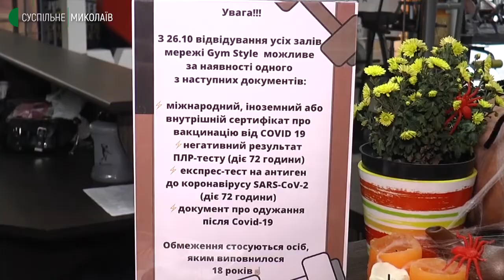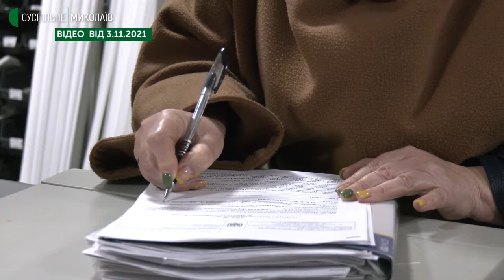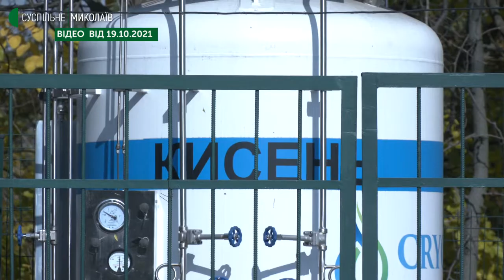Місяць в "червоній" зоні: що змінилося у житті миколаївців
У Миколаївській області з 26 жовтня діють карантинні обмеження "червоної" зони епідемічної небезпеки. В області посилений масковий режим, вхід до закладів громадського харчування, кінотеатрів, спортзалів тощо за наявністю ковід-сертифікатів.